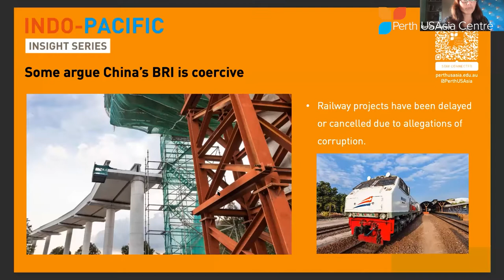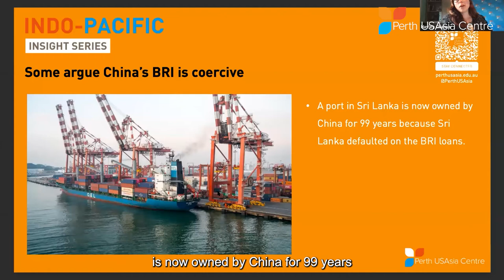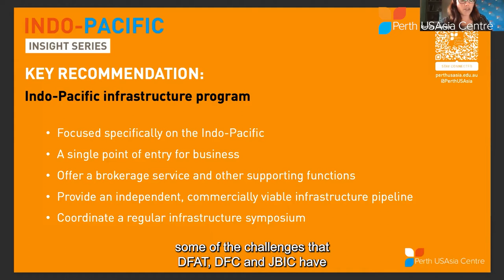Research Series | Report Launch: Activating the Australia-US-Japan Infrastructure Partnership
The Perth USAsia Centre held a public webinar launch on May 19 for our latest publication, 'Advancing the Australia-US Japan infrastructure partnership through private sector engagement'.

Developing countries in the Indo-Pacific are in dire need of critical infrastructure to support their burgeoning markets and populations. Australia, the US, and Japan have launched trilateral efforts to bridge the infrastructure gap but recognise they require private sector buy-in to increase their impact. However, the private sector has not been interested in partnering with government. Why is this?

The report by Hayley Channer examined the Australia-US-Japan infrastructure partnership, identified the remaining barriers to public-private infrastructure partnerships, and recommended solutions for government.

This webinar featured Hayley Channer, Gordon Flake, Ritika Passi and Kyle Springer, who engaged in discussion around infrastructure development in the Indo-Pacific and what can be done to assist the growing need for hard and soft infrastructure across the region.